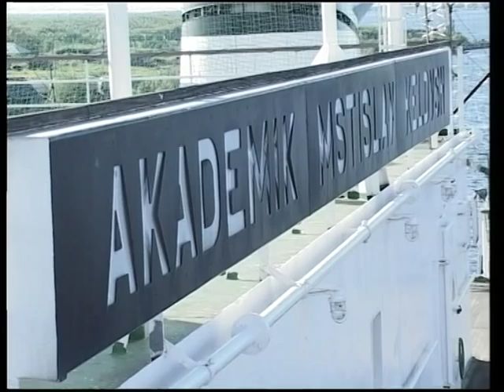"Академик Мстислав Келдыш" вновь в Архангельске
Сюжет для программы "Автограф дня", Архангельское городское телевидение